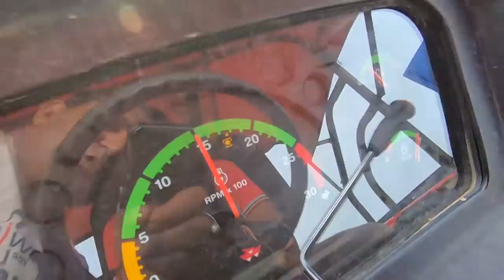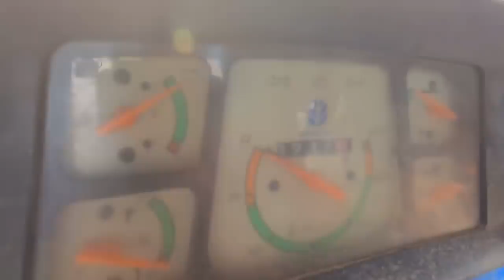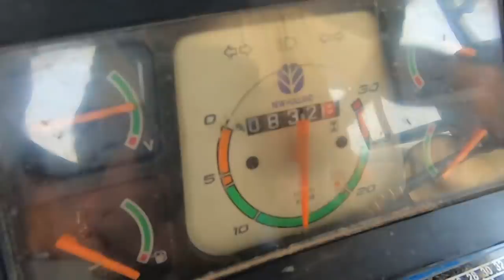बताओ कौन से ट्रैक्टर की चाल अच्छी रही Mahindra new holland Kubota Powertrac Tractor gear speed test